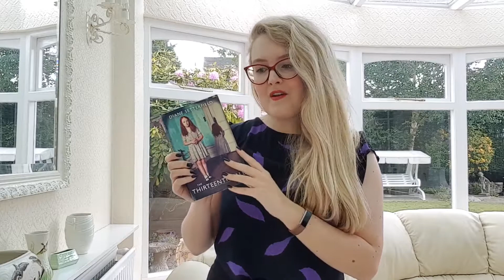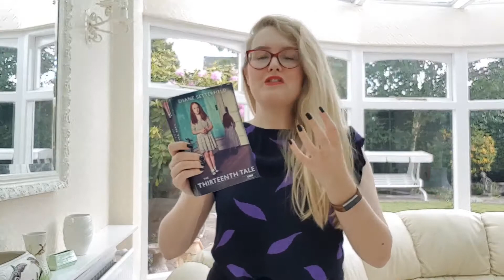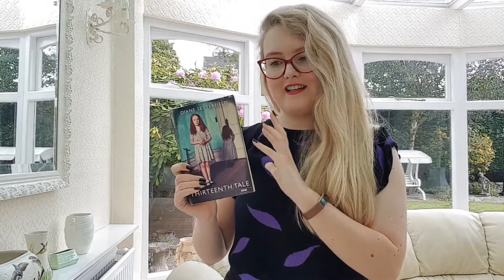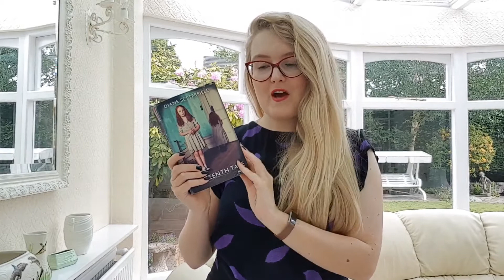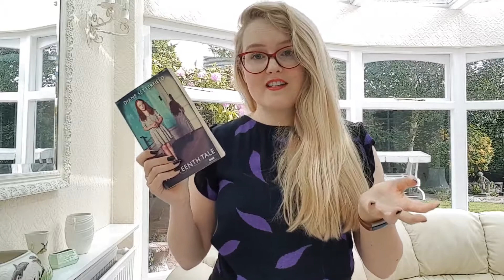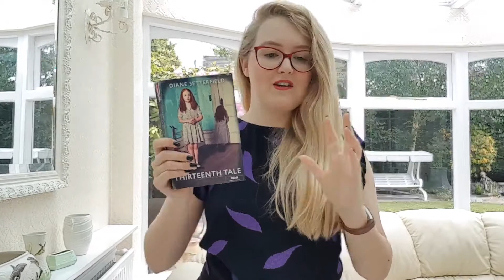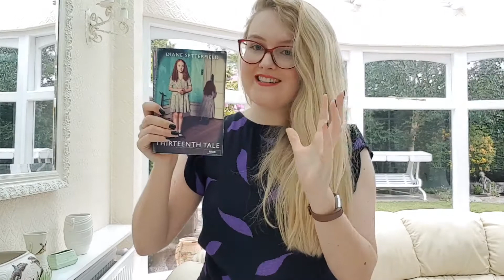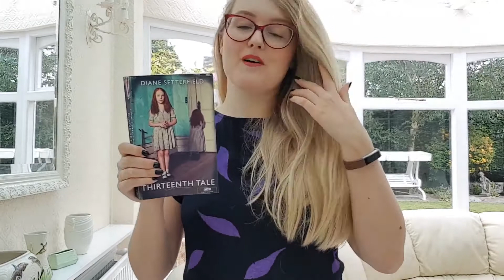Book Review: The Thirteenth Tale by Diane Setterfield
A Book Review of The Thirteenth Tale by Diane Setterfield